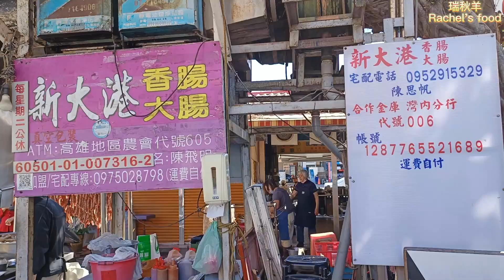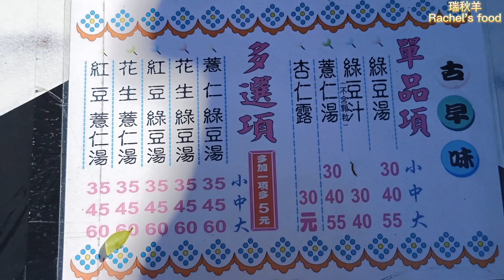高雄美食 | 廟口香腸瀑布 | 排再久都要吃的新大港香腸 | Taiwanese Sausage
哈囉! 大家好! 我是瑞秋羊~ 今天要帶大家來吃高雄三大著名的香腸攤之一，也是高雄必踩點的排隊美食
➡️➡️新大港香腸大腸❤️❤️
這間在高醫商圈附近也是歷史悠久
推薦給大家~ 😃
建議可以早點去, 因為很快就賣完了
老闆1:30開始準備擺攤, 但往往二三個小時就賣完了,有時甚至更快,跟大家分享 😊

🎯新大港香腸大腸🎯
📍ADD.地址：高雄市三民區十全一路52號

🌟鳳山美食|三角窗西門香腸的影片在這兒，大家也可以看看喔！🌟